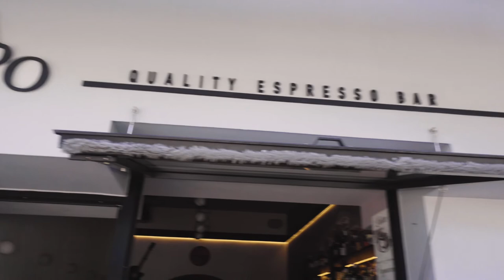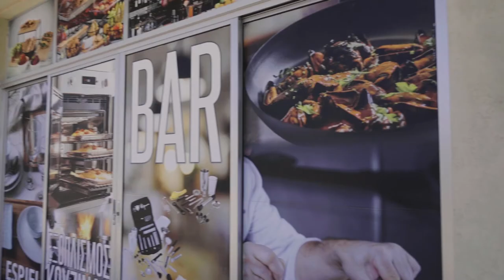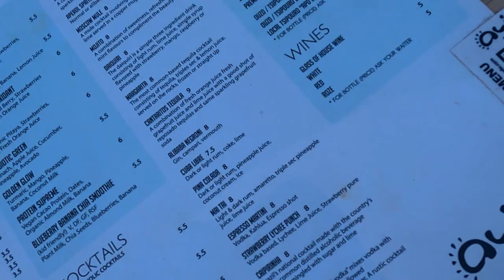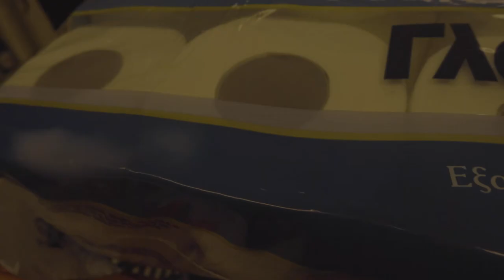Kos Vlog I - a tour with us on this beautiful island - coffee, cocktails and more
It's finally here!! Our F I R S T vlog ever 🙈

we are so very excited for it, it's also super special because this one is a little tribute to Kos!

We show you our favorite places on this island, where you can get your morning coffee, lunch smoothie, evening cocktail and midnight shisha.

All the places are dear to our hearts and for us it is very important to give you the best overview, so we split the vlogs in two parts.

❕P A R T ••• O N E ❕

out now!

Thank you to the people involved in this, all the persons we were allowed to show and tell their story! We are so grateful 💕

Yellow Car, Harula
Passa Tempo, Mike and Kostas
The special Bar Shop
Alibaba Beach Bar
Harem, Anna, Niko and Yannis
Depbar, Dimitris

All the rest thank yous gonna be in part two, we cannot wait! If you wanna have all the instagram information from above, we link them on our account drop.together, follow us there!

Others: Mark Bone
Video: drop together